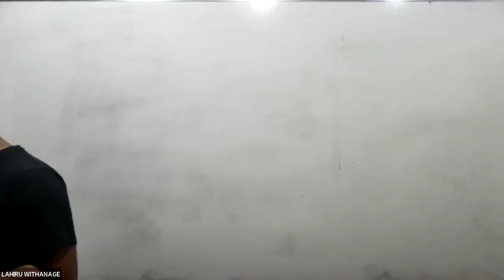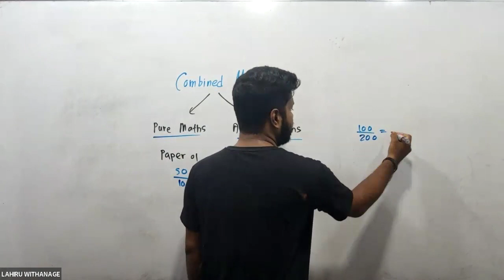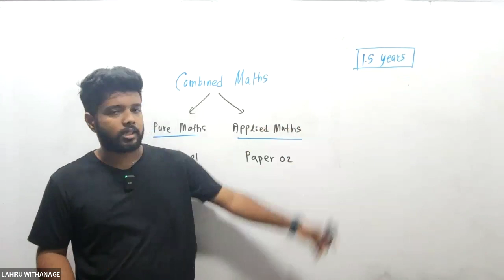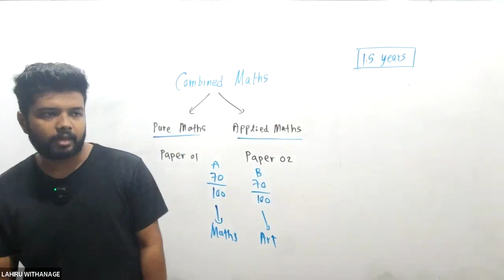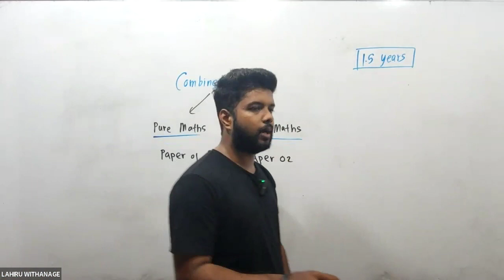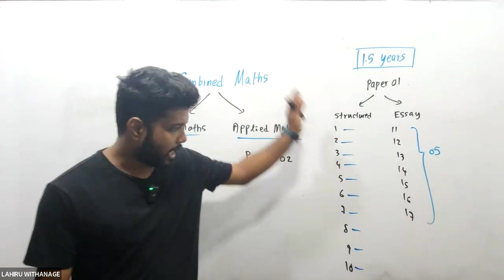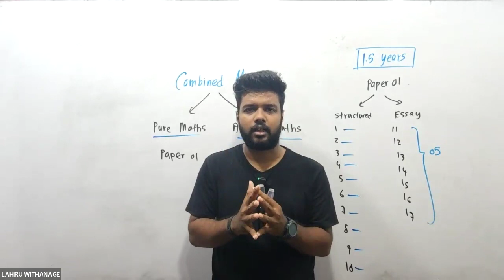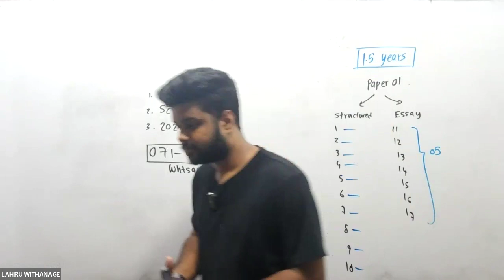2026AL CombinedMaths Theory ආරම්භය!